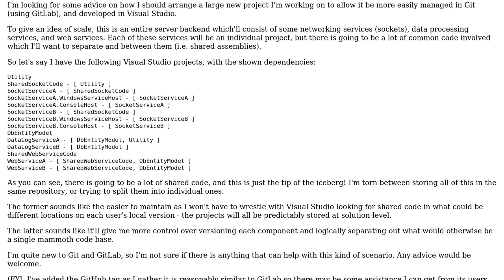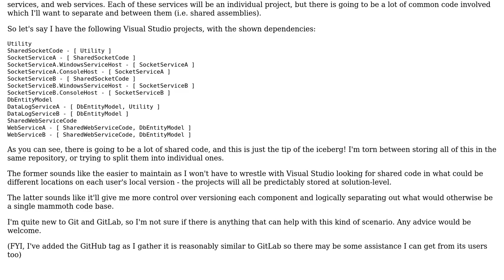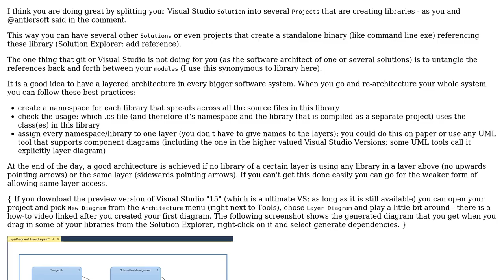Software Engineering: Visual Studio, Git, and common code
With thanks & praise to God, and with thanks to the many people who have made this project possible! | Content (except music & images) licensed under CC BY-SA | Music | Images & others | With thanks to user RustyTheBoyRobot user dr. rAI user Barguast and the Stack Exchange Network Trademarks are property of their respective owners. You are responsible for your own actions.